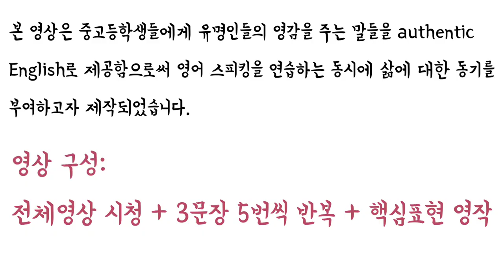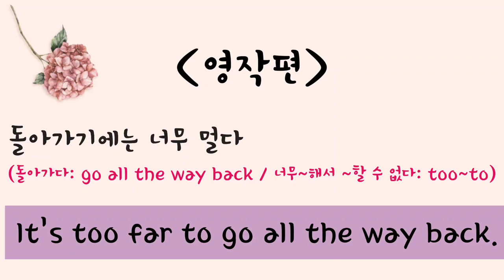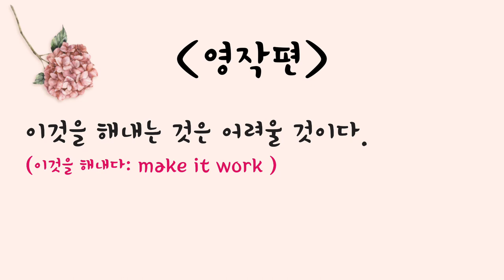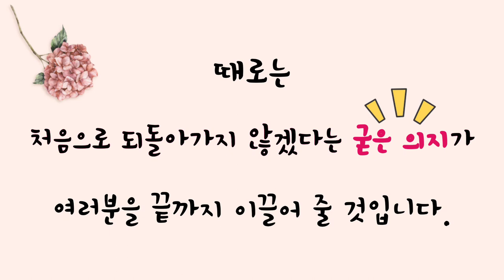[영어] 영감영어 블랙핑크 편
영감을 주는 영어 블랙핑크 편에서는
섀도잉을 통한 영어 스피킹 연습을 하실 수 있습니다.

본 영상은 NE능률 영상콘텐츠연구회 소속 심수정 선생님(경기덕현중)께서 제작하여 공유해주신 자료입니다.

NE능률 수업지원센터 바로가기

00:00 인트로
00:15 오늘의 영감질문
00:21 전체영상
01:28 오늘의 표현
01:39 따라읽기
02:01 영작문제
02:26 따라읽기
03:01 영작문제
03:25 따라읽기
03:39 영작문제
03:57 마무리